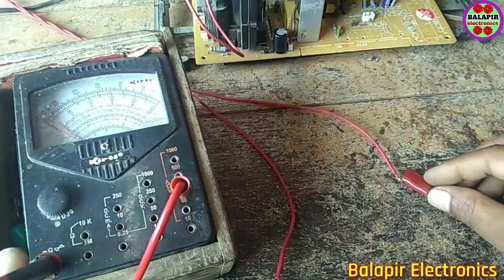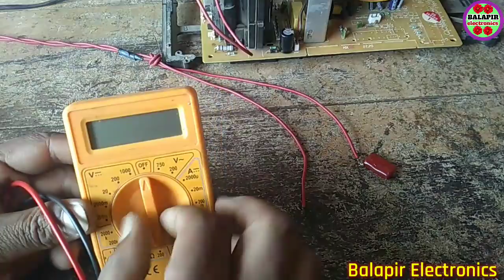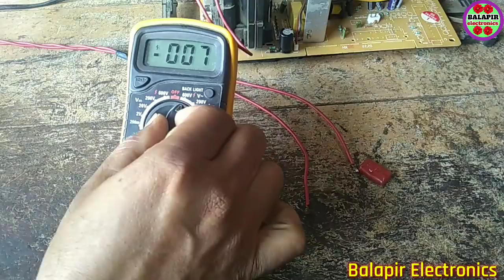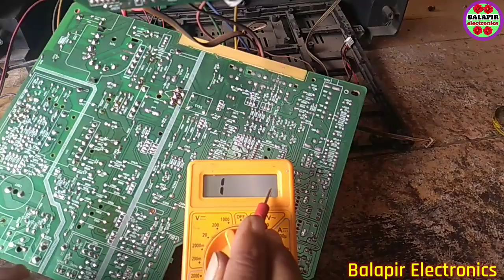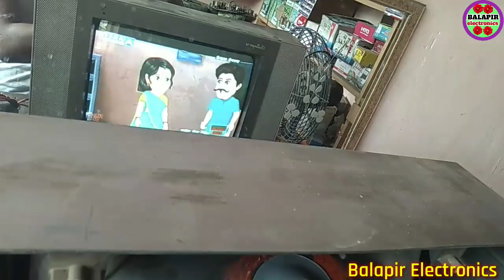CRT TV horizontal output transistor bar-bar short hona China kit. Balapir electronics.